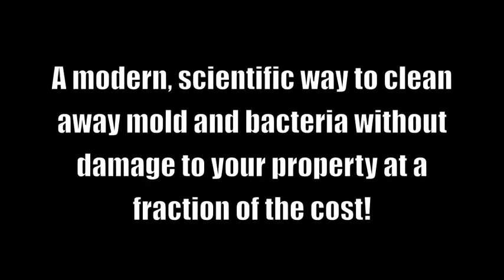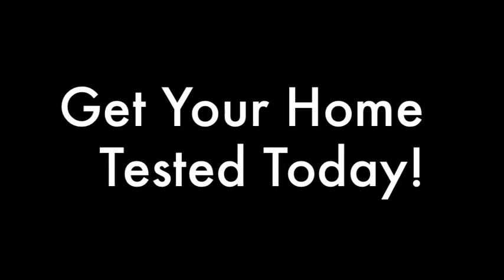Mold Remediation Services